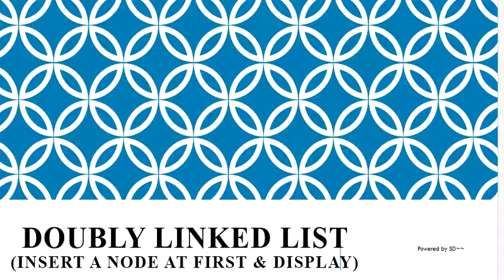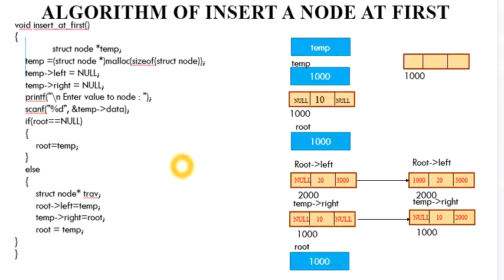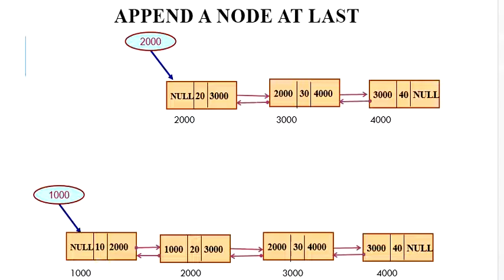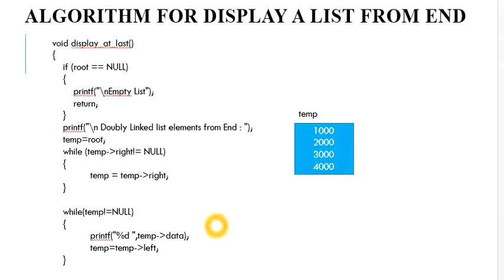61. Insertion at First & Display at last in Doubly Linked List in Hindi Version